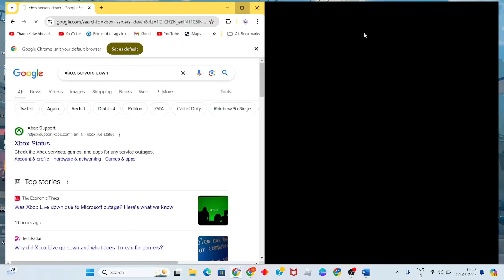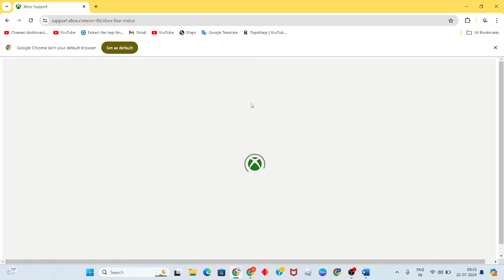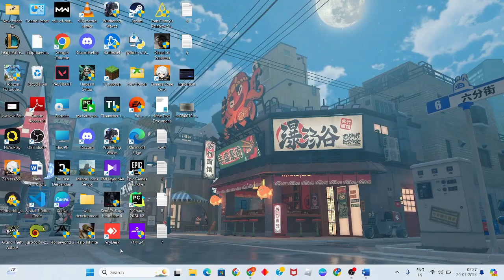Fix Error 0x8B050033 occurs when you try to update your Xbox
In this video i'm showing and making you for Fix Error 0x8B050033 occurs when you try to update your Xbox. This happens when the Xbox servers are undergoing maintenance. Wait a little while and then try to update your console again.

Your console is stuck in an update loop. Power cycle your console: Press and hold the Xbox button on the front of the console for approximately 10 seconds. After the console has shut down, unplug the power cord and wait 30 seconds. Then plug the console back in and turn it on by pressing the Xbox button.